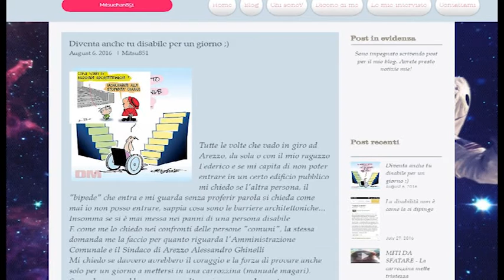"Disabile per un giorno" la proposta di Ilaria Bidini a Ghinelli. Il sindaco raccoglie l'invito